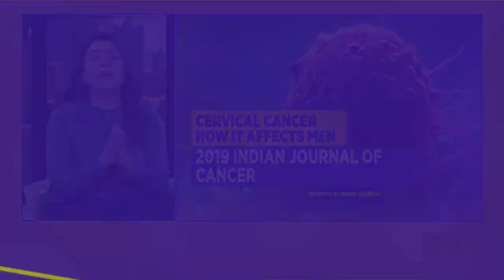Cervical Cancer vaccines for men! Yes, men can get HPV too...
Cervical Cancer vaccines for men!

Yes, men can get HPV too

Nearly 1 in 4 Indian men are infected with HPV and can lead to penile, anal & throat cancers

What is the right age for HPV vaccine?
Which vaccine brand to take?
What is the efficacy of the vaccine?